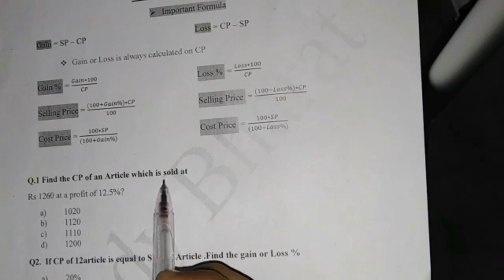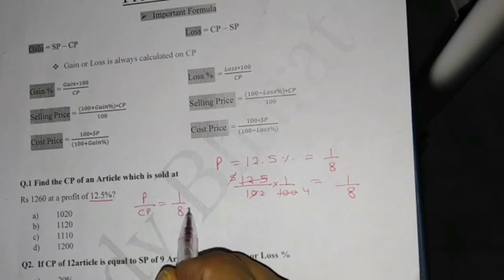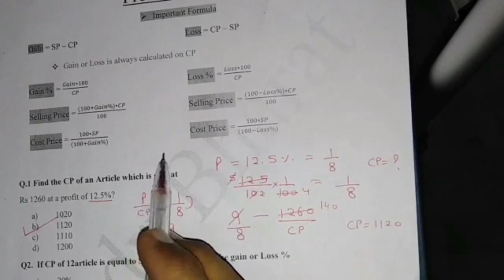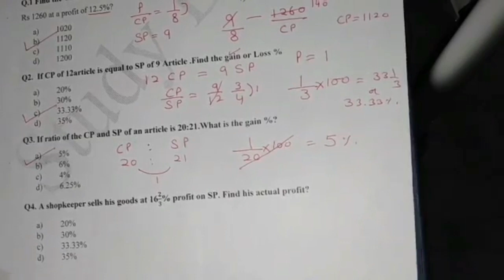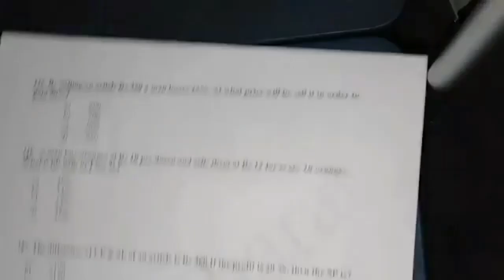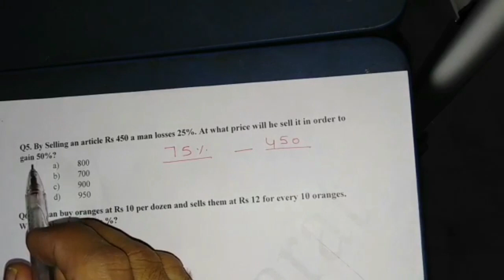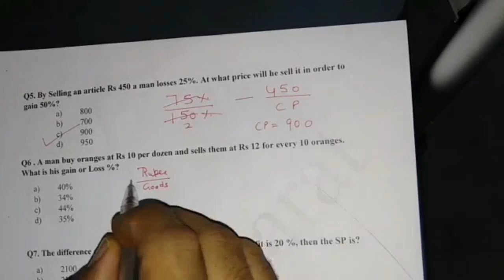Mathematical Aptitude & Reasoning Bharamastra series ugc net 2020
English medium Paper 1 ( AMAZON )
Hindi medium   Paper 1 ( AMAZON )
JAI HIND